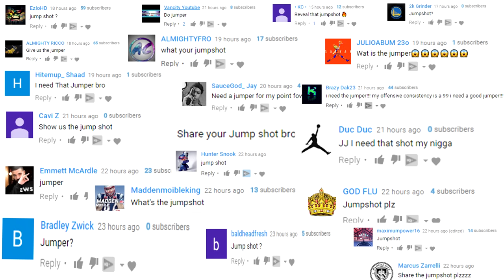REVEALING MY DEMIGOD JUMPSHOT IN NBA 2K17! NEVER USE ANOTHER JUMPSHOT AGAIN! PURE GREENS IN MYPARK!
JJ2K Shows off THE BEST JUMPSHOT IN NBA 2K17 AND THE DEMIGOD JUMPSHOT IN NBA 2K17! THIS JUMPSHOT IS PURE GREENS!

● PSN ID - JJ2KYT